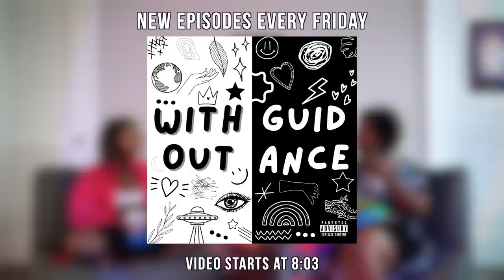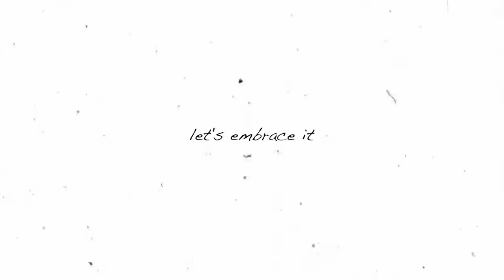what my mother and I don’t talk about... featuring my mom!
Welcome to another episode of Without Guidance! Today I’ve brought in my best guest yet… my mom! I’m super excited to share this healing episode with you all! We had a much-needed conversation about sex, shame, romance, self-pleasure, relationships, healing generational trauma, and soooo much more. I hope this conversation heals some of your mother wounds and encourages you to have difficult (but much-needed) conversations with the people you love❤️.

Link to Pure Body Extra (the heavy metal detox supplement I briefly mentioned)

what we discuss:
intro 00:00
the sex talk 02:46
what do you think about my fame? 25:26
raising girls vs boys 38:00
the shame of “losing” your virginity 41:31
what kinda sex do you think i have? 56:28
first time masturbating 01:01:48
sexual shame 01:10:01
ending generational trauma 01:13:10
my mom asks me questions 01:26:55

If you liked this episode of the podcast, take a screenshot, head on over to my Instagram and share it on your IG stories, and tag me, @etherealtrinity !
If you love what you learned, be sure to hit that follow button so you never miss a future episode, and make sure to leave a review to help me reach more listeners💛

☆ faq
    camera equipment: sony a6400
    video editor: final cut pro x